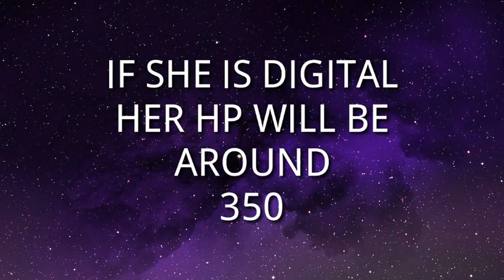NEW FRAGGER LEAKED IN FRAG PRO SHOOTER PREDICTIONS BEFORE TEASER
HELLO ICONIC FRAGGERS
IN THIS WE ARE PREDICTING THE NEW FRAGGER WITH FACTS WHICH ARE INTERSTING AND LOGICAL AT THE SAME TIME SO
PLS WATCH TILL END